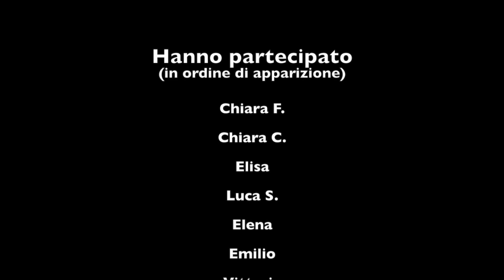Giona Catecumenato B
This video is about Giona Catecumenato B